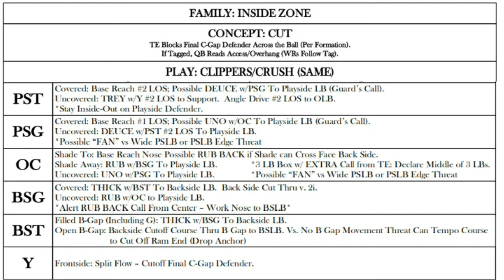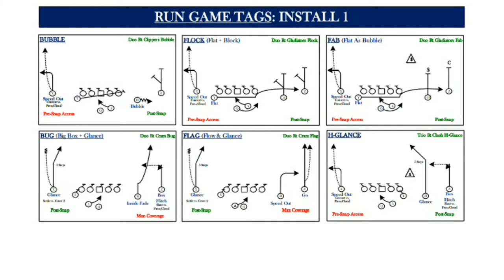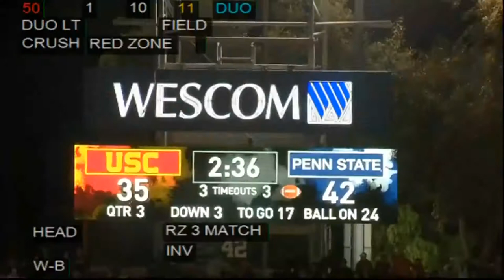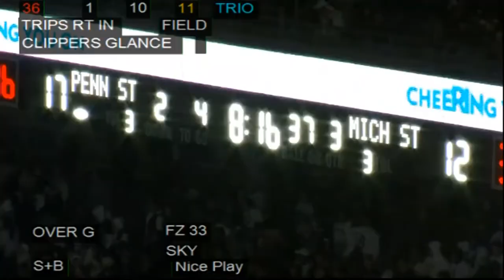Penn State Offense 2017 - Split Zone Install & Cut-ups (No Sound)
2017 Penn State Football
Offensive Install
Split Zone Runs - Diagrams and Game Film